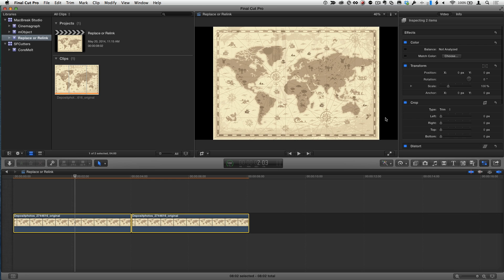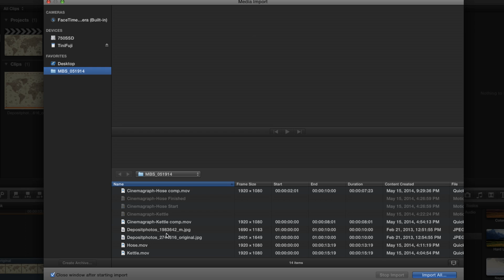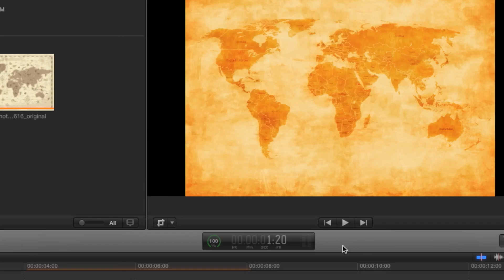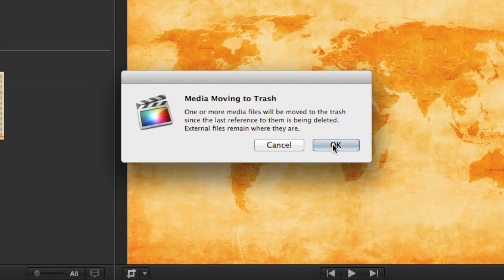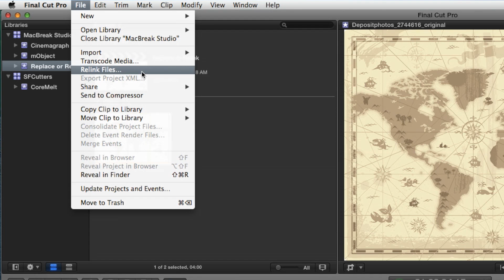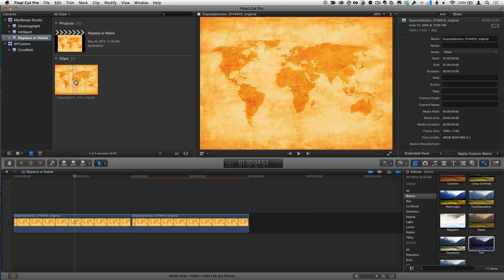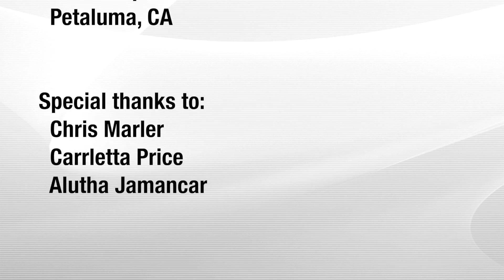MacBreak Studio #268 - Replacing Graphics & Relinking Media in Final Cut Pro X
This week on MacBreak Studio, Mark and Steve from Ripple Training show us how to replace graphics in a Final Cut Pro X project using a couple of different approaches including replace edits and relinking media.